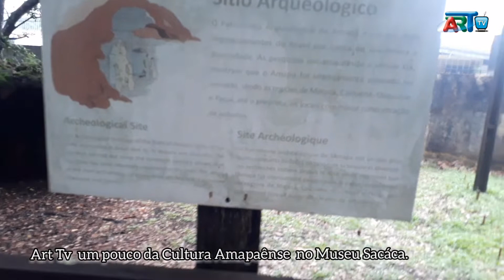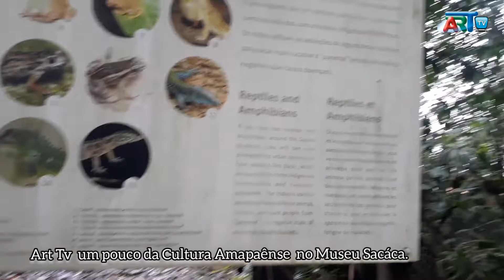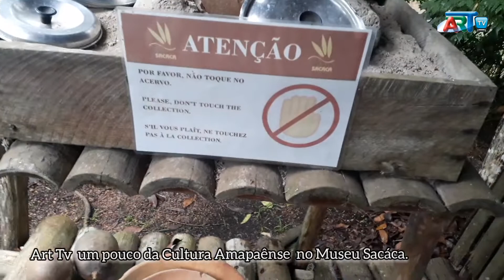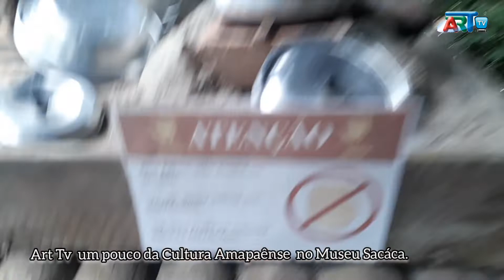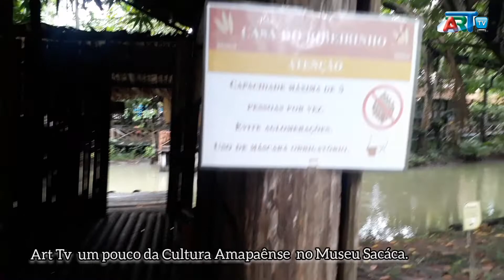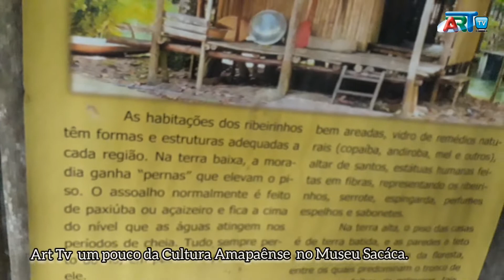Macapá Museu Sacáca 2022